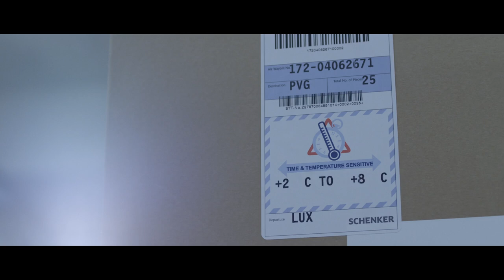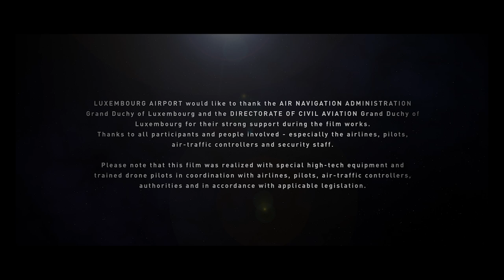lux-Airport - my platform for logistics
This video shows the cargo traffic at Luxembourg Airport, unusual freight such as the loading of entire helicopters, large aircraft engines, luxury cars, racehorses and specialized cool chain logistics for the pharmaceutical and healthcare.

Luxembourg Airport is at 6th place in the European top 10 of the largest airfreight airports. Hence the growth continues. The first four months of 2017 saw an exceptionally high growth in airfreight volumes at Luxembourg Airport with 286,000 tonnes and a plus of 16,4% compared to the volumes during the same period of an already very successful year 2016. This growth rate exceeds the worldwide 14 % growth of airfreight according to the IATA first quarter statistics of 2017.
To cope with this growth, the construction of the four new cargo aircraft stands capable to accommodate the Boeing 747-8 Freighter has started at Luxembourg Airport. One stand is even specially designed for the Antonov 124 aircraft. The first two stands will be available in April of 2018, followed by two additional stands in October of 2018.

Luxembourg Airport would like to thank the Air Navigation Administration and the Directorate of Civil Aviation for their strong support during the film works. Thanks to all participants and people involved - especially the airlines, pilots, air-traffic controllers and security staff. Please note that this film was realized with special high-tech equipment and trained drone pilots in coordination with airlines, pilots, air-traffic controllers, and authorities and in accordance with applicable legislation. DO NOT FORGET TO TURN ON THE SPEAKERS - GREAT SOUND!